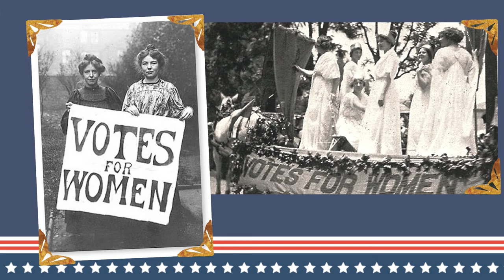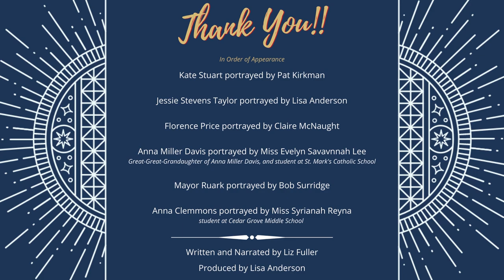Celebrate 100 Years of Women's Right to Vote with SHS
The year 2020 is the 100th Anniversary of United States women attaining the right to vote. Liz Fuller of the Southport Historical Society narrates stories of Southport women who fought for that right. Then watch the a virtual parade of current day supporters honoring women's suffrage and those who helped to achieve the right to vote.